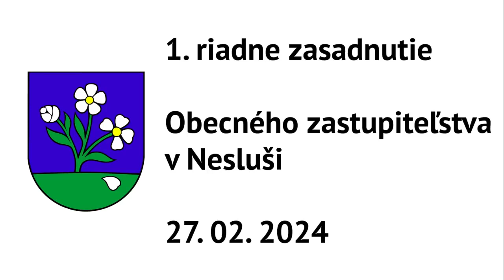Zasadnutie Obecného zastupiteľstva v Nesluši 1/2024 z 27. 02. 2024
Záznam z rokovania Obecného zastupiteľstva v Nesluši, č. 1/2024, 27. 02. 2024.